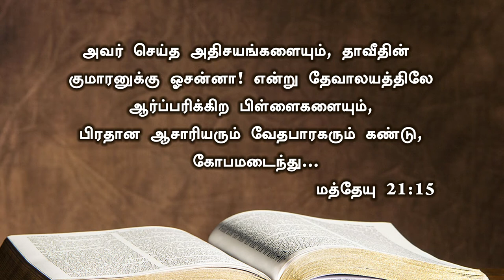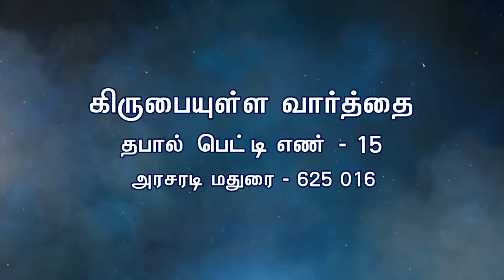இயேசு சிலுவைக்கு போக்குவதற்கு முந்திய திங்கள் கிழமை |Bro. Philemon Rajah|J.C. School of Evangelism